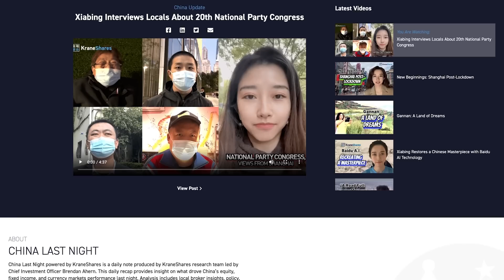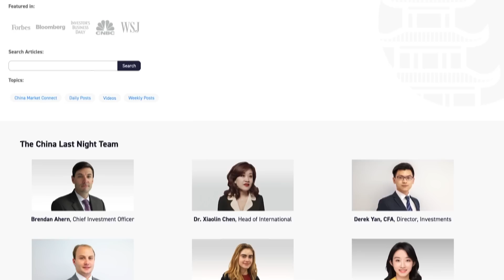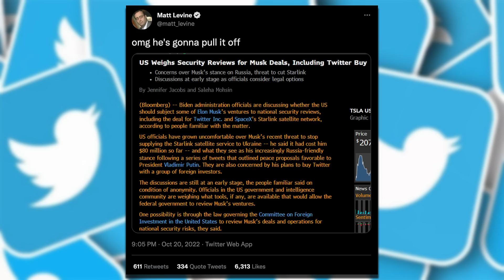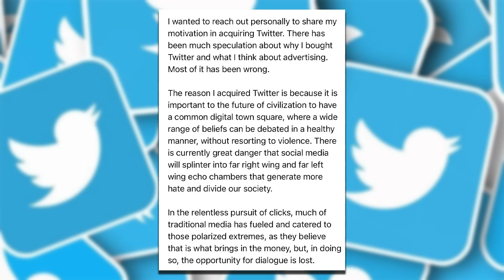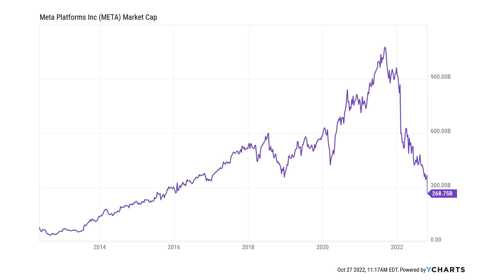The One With Matt Levine and Mary Childs | TCAF 68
On episode 68 of The Compound and Friends, Matt Levine and Mary Childs join Michael Batnick and Downtown Josh Brown to discuss Matt's epic cover-to-cover Bloomberg piece on crypto, Elon's first moves as Twitter owner, Facebook's collapse, the future of Credit Suisse, the best finance books, and more!

00:00 - Intro
07:11 - The Crypto Story
17:36 - Sam Bankman-Fried
33:25 - Elon and Twitter
45:03 - Facebook Blowup
47:55 - Credit Suisse / First Boston
53:42 - The Bond King
58:05 - Favorites

Inclusion of such advertisements does not constitute or imply endorsement, sponsorship or recommendation thereof, or any affiliation therewith, by the Content Creator or by Ritholtz Wealth Management or any of its employees. To learn more about the risks investing in Masterworks,